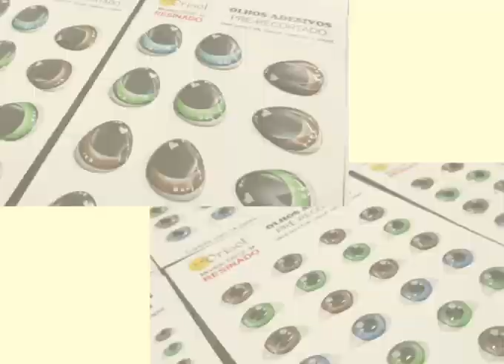Lady Bug 2D em EVA- com Kyane Moraes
NOS CONHEÇA MELHOR...

CONHEÇA MELHOR O TRABALHO DA NOSSA PROFESSORA:
PRODUTOS UTILIZADOS NA AULA:
✔ Gabarito:

Obrigado pela carinho da visita ❤